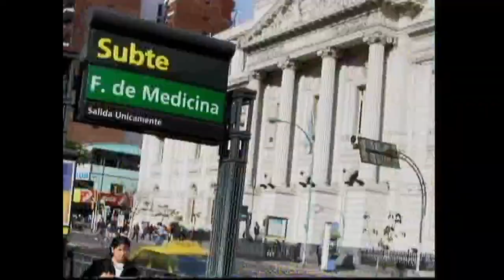El Nacimiento DVD Menu 2007 en español